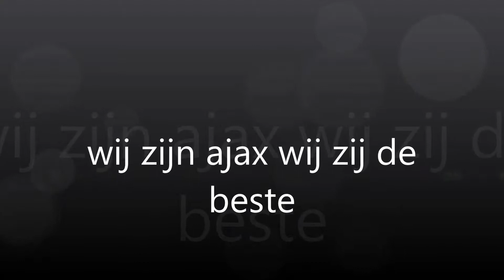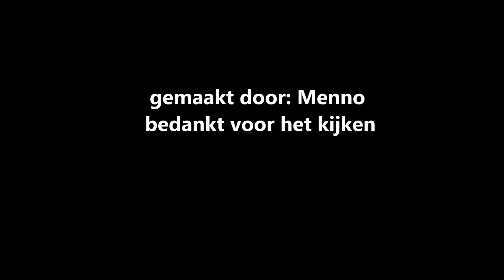ajax amsterdam menno